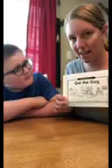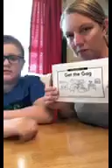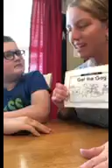Get the Gag